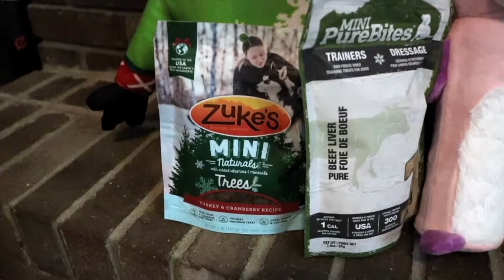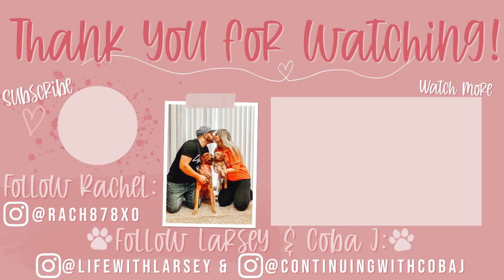Taking My Golden Retriever On A Shopping Spree For Her Birthday | Coba J's 1st Birthday Special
and just like that, our golden baby is 1...

In today's video I share my golden retriever, Coba J's 1st birthday special. Come along with us for her 10 store shopping spree, opening her gifts, photoshoot, playing with her golden sister and more!

MENTIONED/SHOWN IN THIS VIDEO:
Chalkboard Sign
Barkday Bandana
Birthday Girl Bandana
Custom Treats
Cake Stand
Balloon Garland
1 Balloons
Party Decor
Helium Tank
Snuffle Mat
Instagram Toy

AUDIO CREDIT:
Morning Routine by Ghostrifter Official